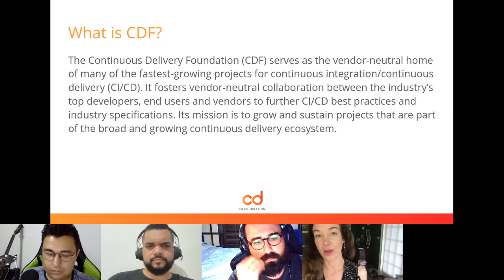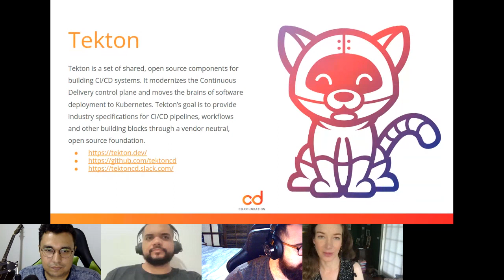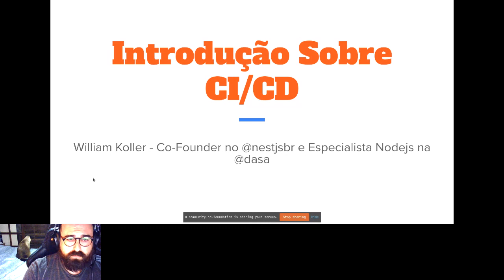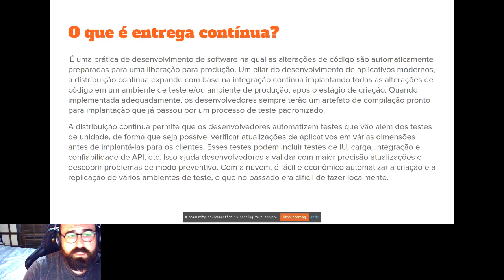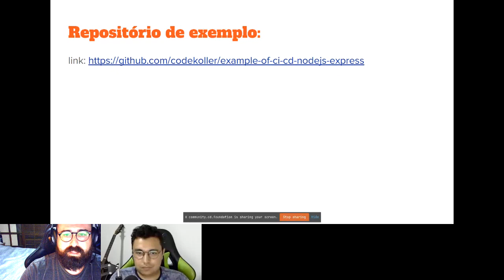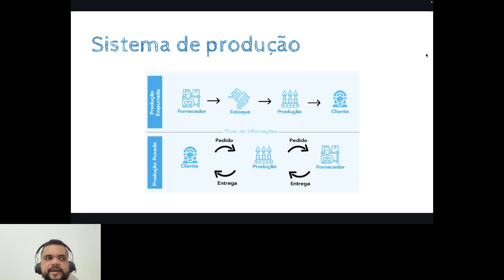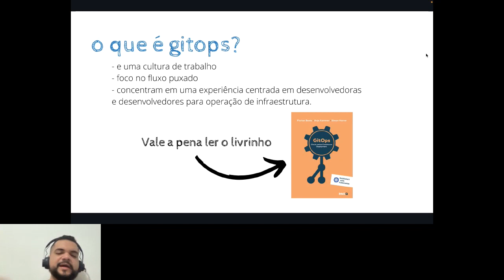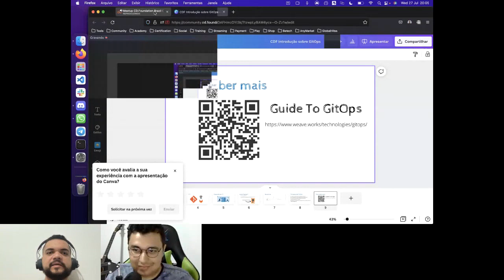Brazil Chapter #1 - CDF Community Meetup